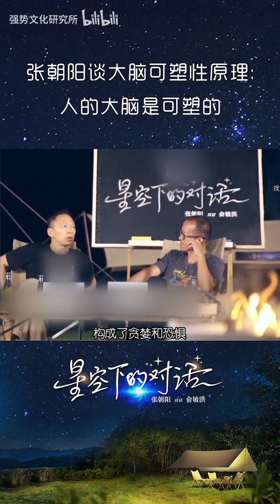张朝阳讲大脑可塑性原理